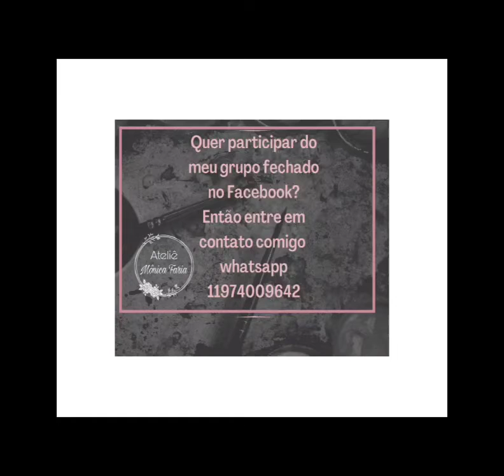Grupo Fechado no meu Facebook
Venha participar do meu grupo fechado no Facebook 😃